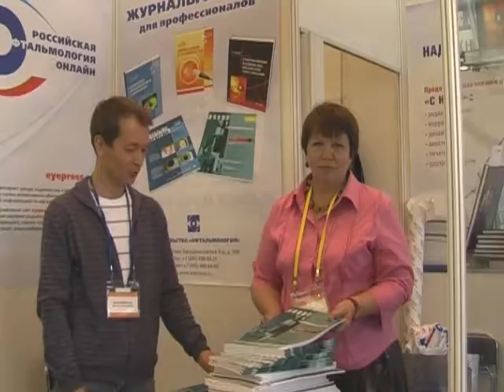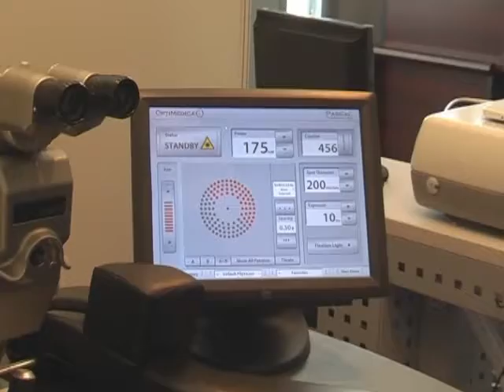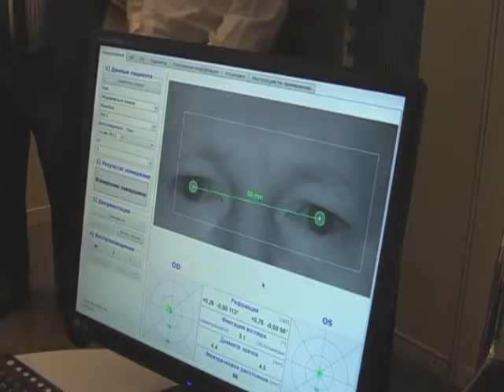Новости МНТК "Микрохирургия глаза". Выпуск 74. 07.07.2011